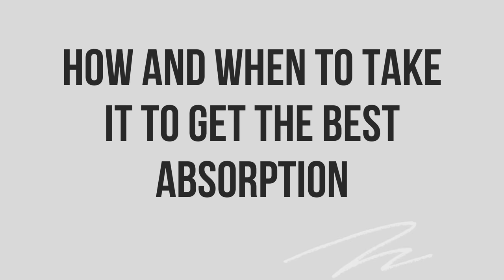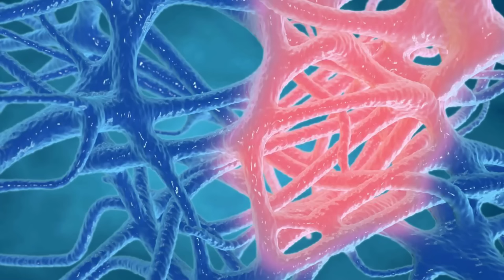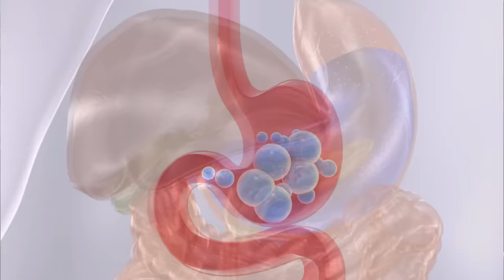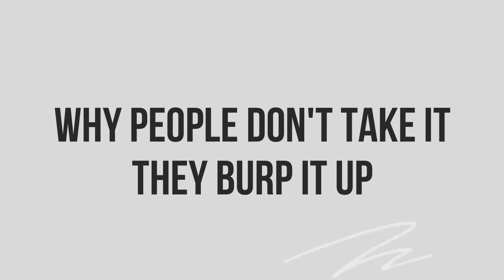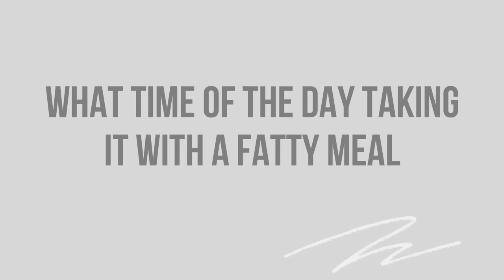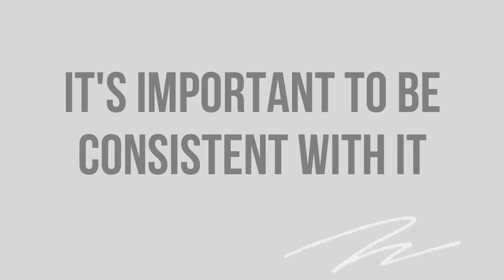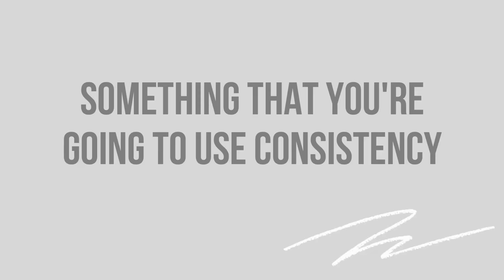🐠 💊 FISH OIL EXACTLY HOW and WHEN To TAKE IT // Fish Oil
Exactly when and how do you take fish oil.
Do you take it with food?
Do you take it in the morning or evening?
Is fish oil best in the evening to prevent morning heart attacks?
Does fish oil decrease inflammation?
Is Krill oil better?
What is Astaxanthin and do you need it?
These and MORE answered in todays Video.

Please send promotional items, etc to:
1767 12th St, #222  Hood River, Oregon 97031
SIGN UP TO LEARN  / Techniques Virtually and In Person at:
WATCH THIS:
THE ONE VITAMIN DEFICIENCY THAT MAY BE WRINKLING YOUR SKIN: